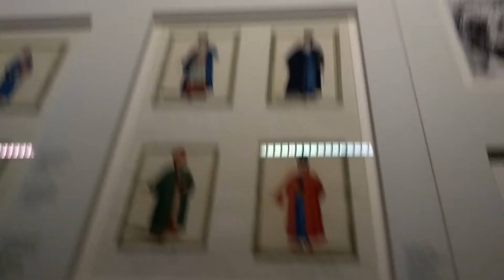Nowe muzeum nad Wisla(13)